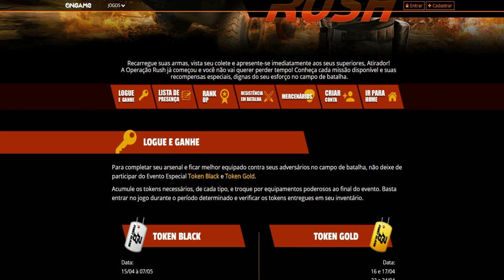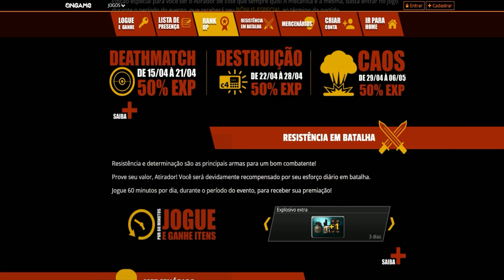POINT BLANK - RUSH OPERATION! RUN DENIED !!